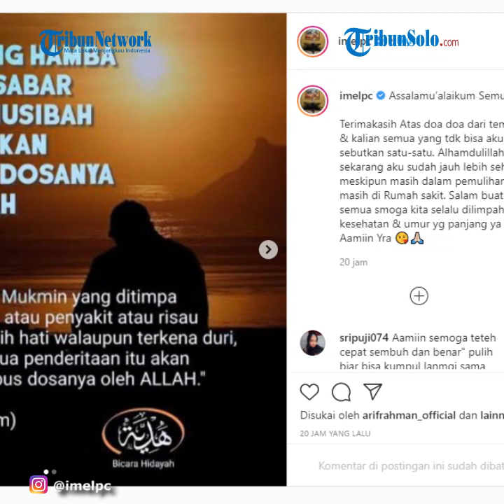Pasca-Operasi, Imel Putri Cahyati Kabarkan Kondisinya, Masih Harus Pemulihan di Rumah Sakit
TRIBUN-VIDEO.COM - Mantan istri Sirajuddin Mahmud Sabang, Imel Putri Cahyati, masih menjalani proses pemulihan di rumah sakit.

Beberapa waktu lalu, ia menjalani operasi diduga pada bagian rahimnya.

Melalui unggahan di Instagram, Imel pun mengabarkan bahwa kondisinya kini lebih baik dan sehat.

Namun ia harus tetap tinggal di rumah sakit hingga kondisinya benar-benar pulih.

Melalui unggahannya di Instagram, Kamis (10/12/2020), Imel berterima kasih karena telah didoakan.

Imel juga menuliskan sebuah hadits.

Jalani Operasi

Mantan istri Sirajuddin Mahmud Sabang, Imel Putri Cahyati, sedang menjalani sebuah operasi untuk kesembuhan penyakitnya.

Meski ia tak menyebut secara detil penyakit apa yang dideritanya.

Imel pun sempat mengunggah video perpisahannya dengan sang putri Aqila Ramadhani, Kamis (3/12/2020).

Tampak Imel yang memeluk erat putri semata wayangnya di dalam mobil.

Video tersebut juga disukai oleh istri mantan suaminya, Zaskia Gotik.

Sebelum melakukan operasi, Imel pun juga sempat melakukan video call dengan putrinya di rumah sakit.

Tampak Imel yang sudah diberi infus dan berbaring di ranjang.

Pada unggahan terakhirnya, Imel juga hanya menuliskan caption ‘Bismillah’.

Sementara itu, kerabat dekat Imel, Cici Putri Aprianti, sempat membagikan foto-foto Imel sebelum operasi.

Sebagai orang terdekat, ia merasa kagum dengan perjuangan Imel.

Imel bahkan tak menunjukkan rasa takut atau pun khawatir jelang operasi yang disebut memakan waktu 4 jam.

Artikel ini telah tayang di Tribunsolo.com dengan judul Pasca-Operasi, Imel Putri Cahyati Kabarkan Kondisinya, Masih Harus Pemulihan di Rumah Sakit,
Penulis: Noorchasanah A
Editor: Rifatun Nadhiroh